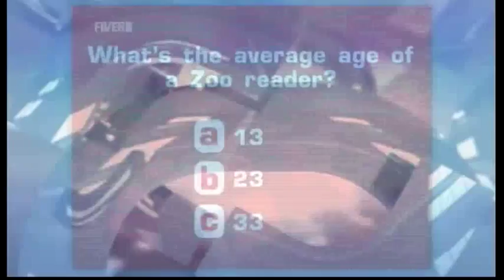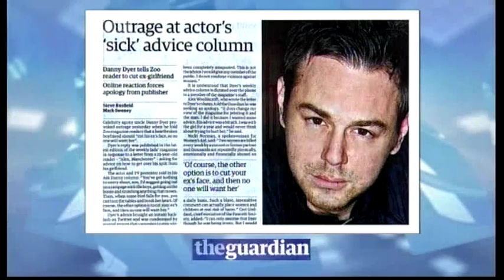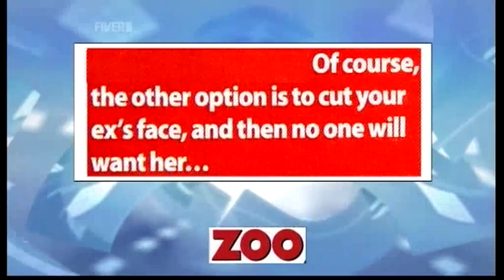Danny Dyer's Zoo article: Outrageous, Offensive But Still Funny? (06.05.10) - TWStuff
Richard Herring appeared on the show to promote his new book, "How Not to Grow Up: A Coming of Age Memoir. Sort of"